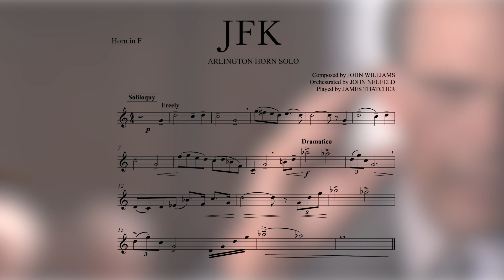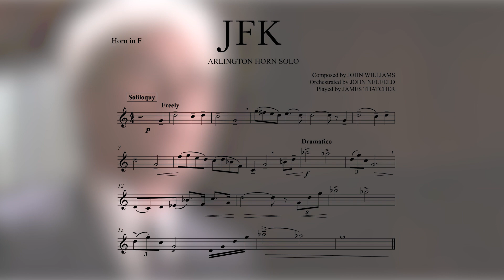Arlington (from "JFK") - French Horn Solo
Solo performed by James Thatcher